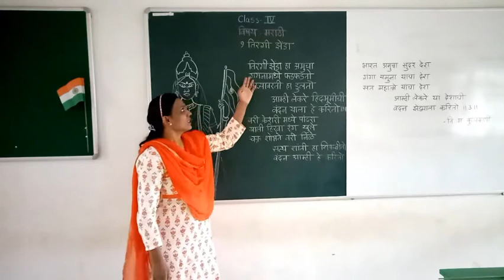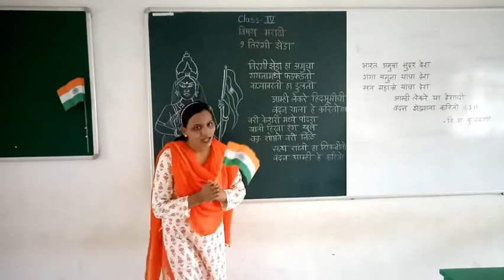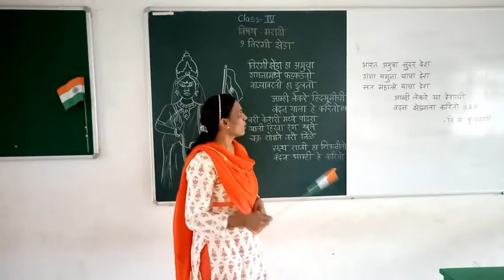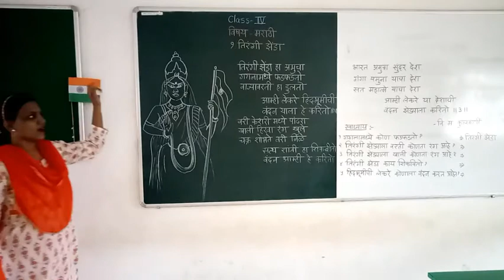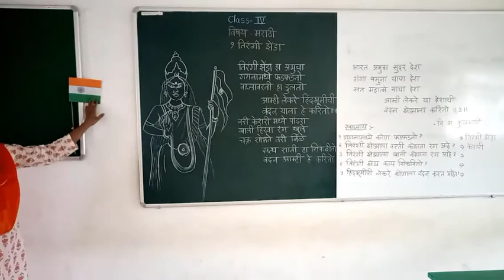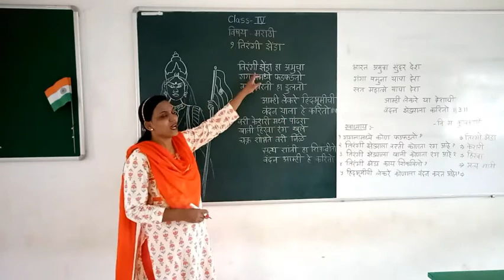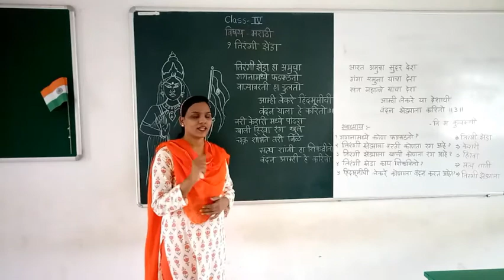CLASS – 4TH , SUBJECT - MARATHI, CHAPTER - 1 (तिरंगी झेंडा(कविता)) , SESSION – 2